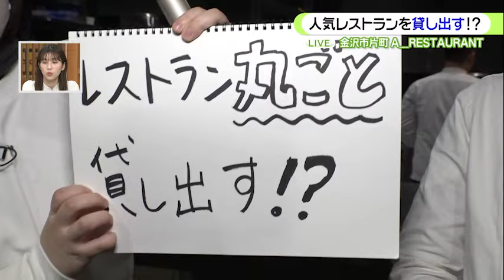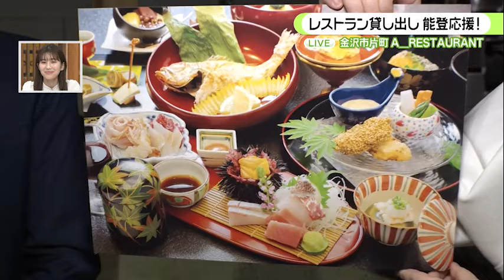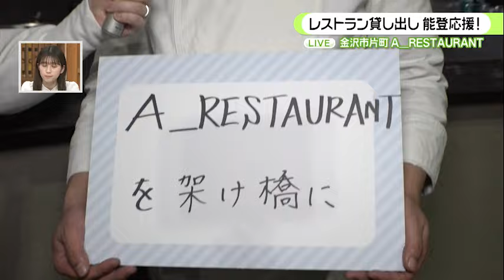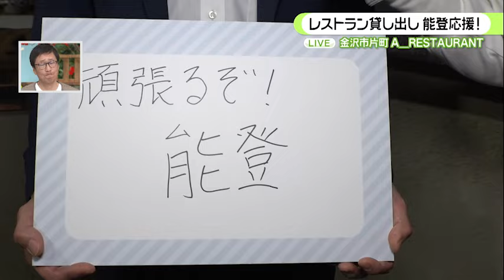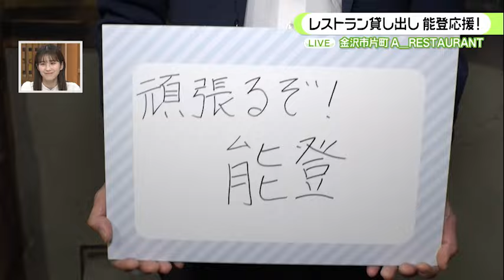【中継】被災店舗に店まるごと貸し出す コラボで復興への「架け橋に」 片町のア･レストラン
【2024.2.9OA】
金沢の食文化を研究し、新しい「食体験」を提供する片町のレストラン。被災した能登の飲食店などの支援につながればと、店を丸ごと貸し出す取り組みを始めています。シェフの今英之さんは「つながりを切らないように“架け橋”になれれば」と話しています。

開店前の店から中継でお伝えします。